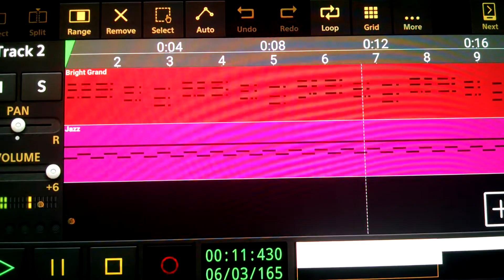Pinkalicious and Peterrific - Mix Them All Together (Pinkalicious Party) - Audio Evaluation Cover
This Is An Instrumental Version From "Show and Smell" In Jazz Version